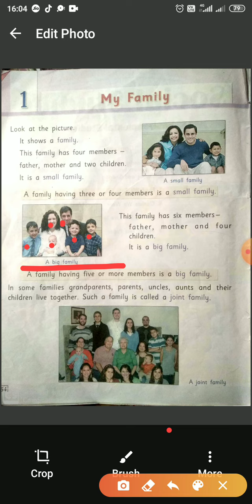18 06 2020 1st Evs part 1